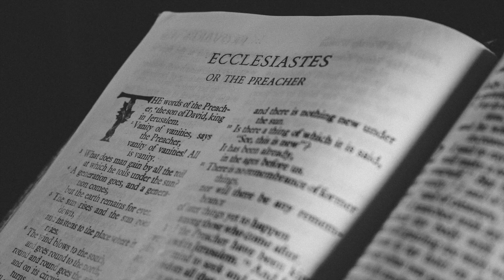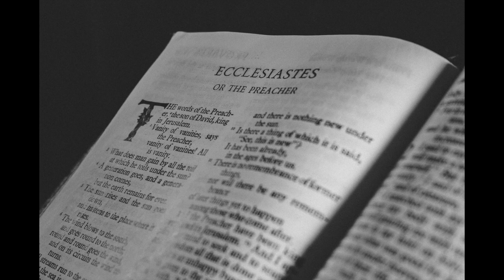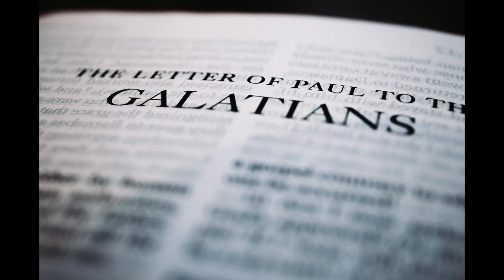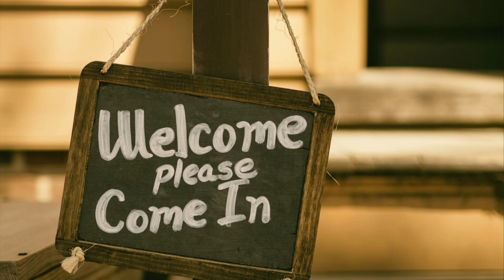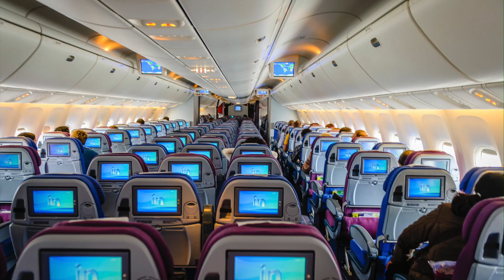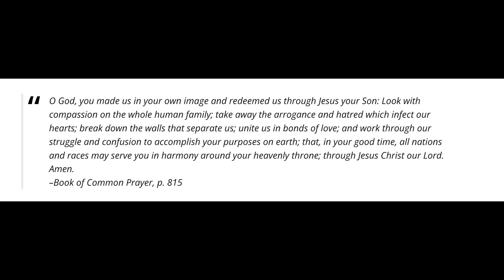God's Good Timing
"Let me commend to you two ways to pray for God’s good timing."

Tuesday • 6/14/2022

This morning’s Scriptures are: Psalm 45; Ecclesiastes 2:16-26; Galatians 1:18–2:10; Matthew 13:53-58

This morning’s Canticles are: following the OT reading, Canticle 13 (“A Song of Praise,” BCP, p. 90); following the Epistle reading, Canticle 18 (“A Song to the Lamb,” Revelation 4:11; 5:9–10, 13, BCP, p. 93)